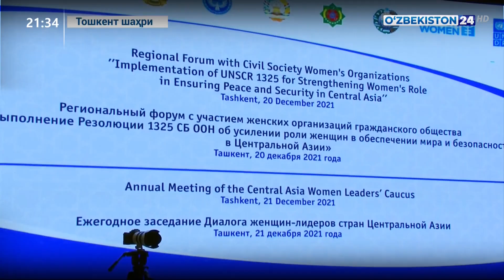Марказий Осиё мамлакатлари етакчи аёллари мулоқоти тафсилотлари